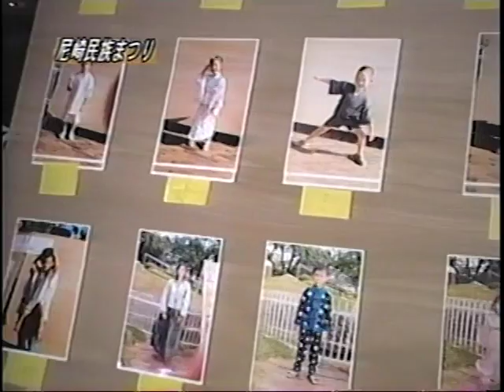BUGEIDAN楽育TVTR３兵庫県尼崎市 武藝団団長主催イベント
31